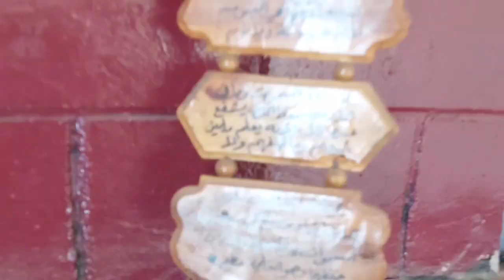Saudi villageसऊदी अरब का घर कैसा होता है || Saudi Arab house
सऊदी अरब का घर कैसा होता है || Saudi Arab house ||

 Saudi Arab ka ghar Kaisa Hota Hai
 Saudi Arab ka home
Arabi Ka Ghar Kaisa Hota Hai
Jashne alam volgs
Home tour volgs
Saudi Arab Mein Logon Ka Ghar Kaisa Hota Hai